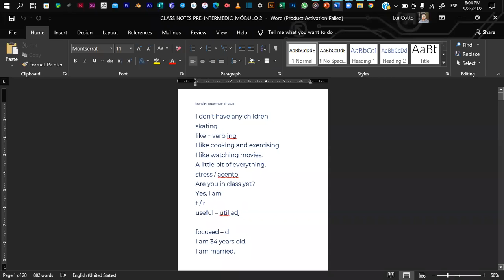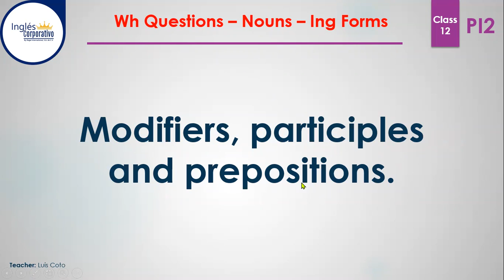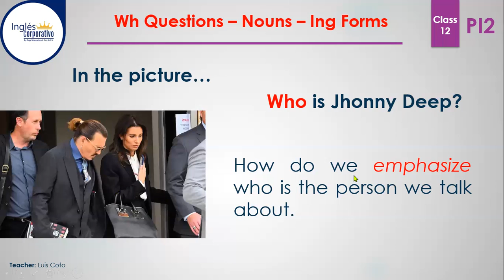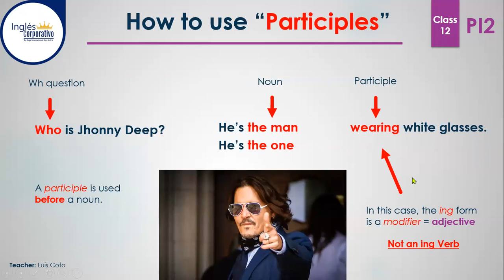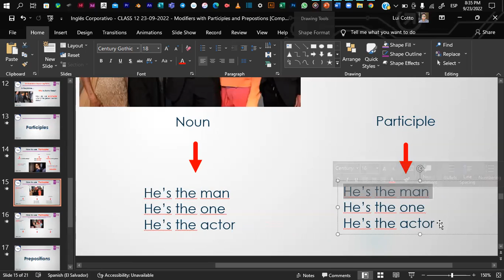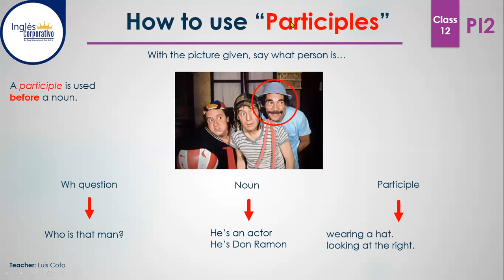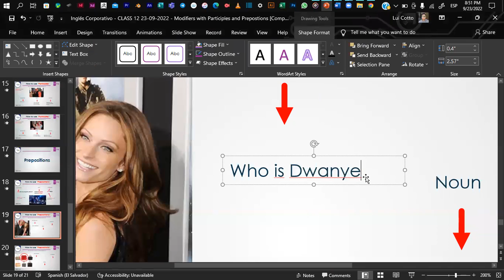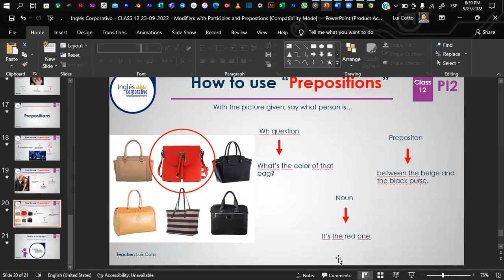Inglés Corporativo - CLASS 12 23-09-2022 - Modifiers with Participles and Prepostions